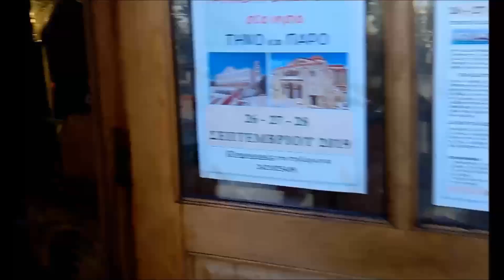ЧЕМ МЫ ЗАНИМАЛИСЬ В ГОРОДЕ ТРИ ДНЯ ГРЕЦИЯ